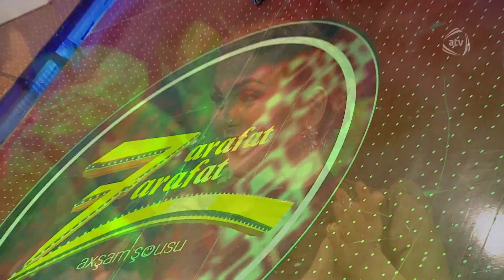Aslan Hüseynov - Gəncədə (Zarafat zarafat)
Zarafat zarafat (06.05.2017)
Aparıcı: Xatun